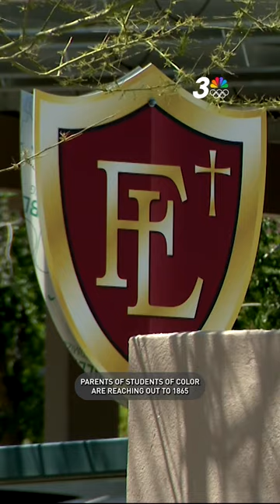Calls for action at Las Vegas Christian school following photo with racial context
A group that addresses reports of racial incidents in Las Vegas schools sent a list of demands to a private Christian campus following a photo with racial context was posted on social media.

The picture shows a high school student at Faith Lutheran appearing to wear a large white piece of paper with two eyeholes and a pointed top on the school's athletic field, that looks similar to a hood from the hate group the Ku Klux Klan.
MORE: News3LV.com